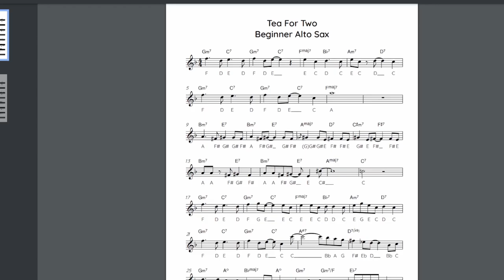How to play 'Tea For Two' on Sax: For beginners, intermediates and advanced level players #70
⭐ 🎷⭐ Get complete PDFs for all levels, backing tracks, and access to all lessons exclusive on the courses page by becoming a premium member

Learn to play the classic jazz standard 'Tea For Two' for 3 levels from beginner to advanced with including example transcribed improvised solos.

Timestamps:

0:00 Intro
1:42  Beginner Solo
4:03 Intermediate Solo
6:23 Advanced Solo
8:02 Outro

Online Sax Academy is an engaging and educational channel about playing the saxophone, jazz and improvising. The channel is aimed at all levels of playing from beginners to advanced. A saxophone lesson is released every week!To get your free PDF and backing track please visit the free library